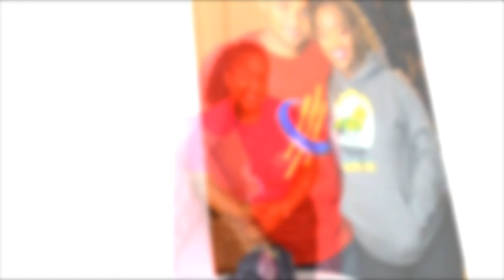WE ARE COMING BACK SOON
Video from Sarafina 😘